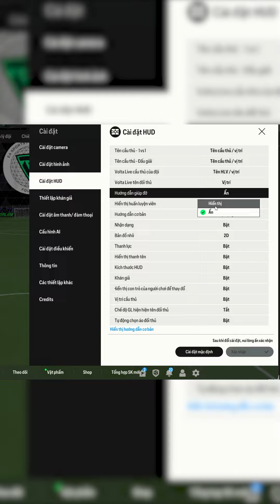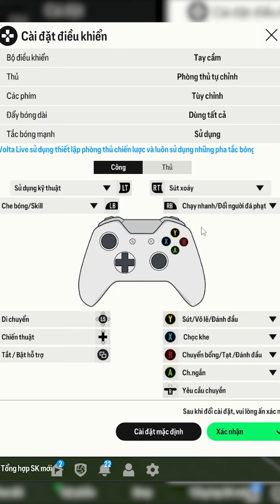Cách tùy chỉnh nút cho ae mới tập chơi tay cầm !!!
💕Ủng hộ mình cốc cafe tại đây :

✅ Ngân hàng VietinBank
      CTK : DANG THANH KHOA
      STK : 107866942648